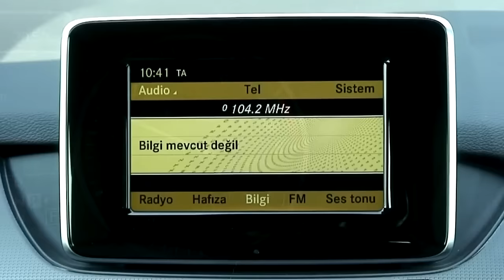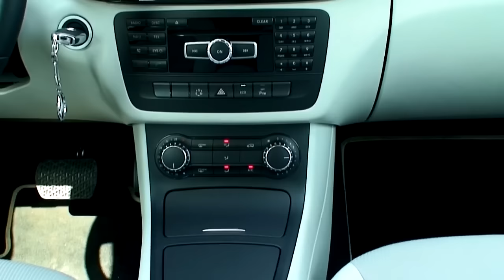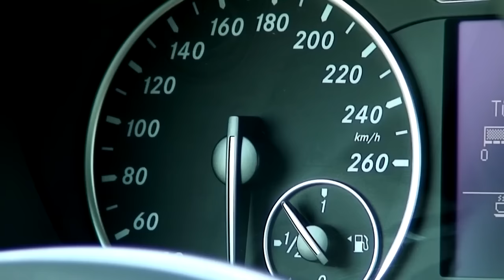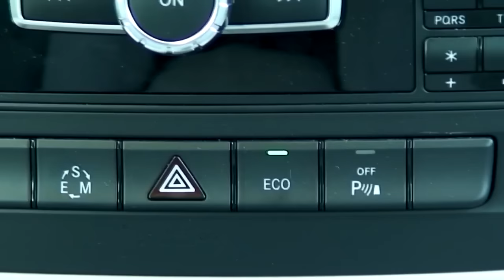Mercedes B180 BlueEFFICIENCY // ototest.tv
Mercedes'in yenilenen MPV modeli B Serisi, ototest.tv tarafından incelendi.